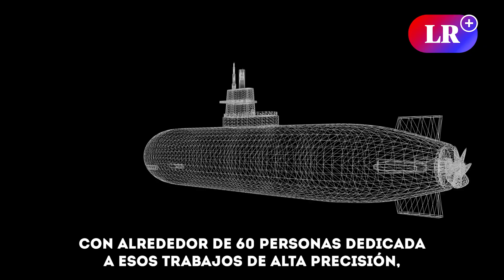PERÚ REPARA y moderniza SUBMARINOS usando ALTA TECNOLOGÍA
Perú se encuentra inmerso en un emocionante proyecto de modernización y reparación de submarinos, marcando un hito en su industria naval. El Servicio Industrial de la Marina (SIMA) lidera esta iniciativa, con el objetivo de prolongar la vida útil de los submarinos en servicio. Trabajando en colaboración con el astillero alemán ThyssenKrupp Marine Systems GmbH (TKMS), se están modernizando submarinos de hasta 40 años de antigüedad, lo que incluye la actualización tecnológica y un enfoque en la seguridad.

Este proyecto no solo beneficia a la Marina y al SIMA, sino que también promueve el crecimiento de la industria nacional y brinda empleo a trabajadores altamente especializados. ¡Descubre más sobre este emocionante logro en la manufactura naval peruana!